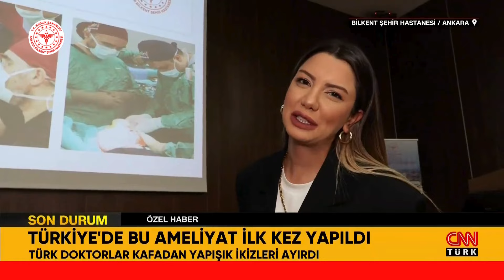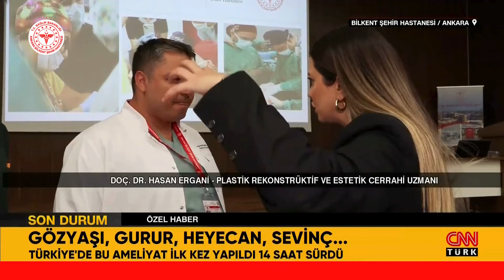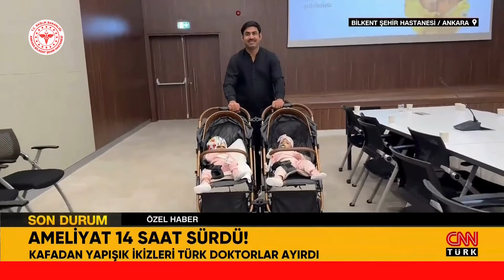Bilkent Şehir Hastanesi'nin Büyük Başarısı: Yapışık İkizler Başarılı Ameliyatla Ayrıldı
Türkiye'de daha önce böyle bir ameliyat yapılmamıştı. Hatta Türkiye'deki vakalar genellikle İngiltere'de ameliyat oluyordu. Ancak Ankara Bilkent Şehir Hastanesi, Türk doktorlarının liderliğinde bu zorlu operasyonu gerçekleştirdi. Dünya tıp camiasının yakından takip ettiği, 2 buçuk milyonda bir görülen kafadan yapışık siyam ikizleri Mirha ve Minal, Türkiye'de Bilkent Şehir Hastanesi'nde başarılı bir cerrahi operasyonla ayrıldı.

Sağlık alanında atılan devrim niteliğindeki adımlar ve yüksek teknolojiye sahip tıbbi cihazların Türk hekimlerinin ellerine emanet edilmesiyle, "yapılmaz" denilen tedavilerin altından artık bir bir kalkılıyor. Bu devrimsel gelişmelerin en önemli örneklerinden biri, Ankara Bilkent Şehir Hastanesi'nde gerçekleşen bu büyük ameliyat oldu.

Öyle ki bugünü anlayabilmemiz için 2020 yılına gitmemiz gerekiyor. Antalya'da kafadan yapışık siyam ikizi olarak dünyaya gelen Derman ve Yiğit, Cumhurbaşkanı Recep Tayyip Erdoğan ve eşi Emine Erdoğan'ın himayelerinde İngiltere'ye gönderilmiş, ameliyatla birbirinden ayrılmıştı. Çok zor ve çok riskli ameliyat, İngiltere'de Prof. Dr. Noor Ul Owase Jeelani tarafından yapılmıştı. Derman ve Yiğit, İngiltere'de birbirinden ayrıldıktan sonra tedavileri Türkiye'de devam etmişti. Cumhurbaşkanı Erdoğan'ın eşi Emine Erdoğan, Derman ve Yiğit kardeşleri hiç yalnız bırakmamıştı.

Ancak bu kez benzer bir vaka Türkiye’de başarıyla gerçekleştirildi. TÜRKİYE'DE BU AMELİYAT İLK KEZ YAPILDI, 14 SAAT SÜRDÜ
Derman ve Yiğit'in ameliyatını yapan İngiliz cerrah Prof. Dr. Noor Ul Owase Jeelani, İngiltere'de kendi hastası olan Mirha ve Minal bebekleri Türkiye'ye gönderme kararı aldı. Ankara Bilkent Şehir Hastanesi'nin bu ameliyata hazır olduğunu söyledi. Bu büyük operasyon için Bilkent Şehir Hastanesi seçildi ve süreç başlamış oldu.

İki ameliyatın ardından Mirha ve Minal bebekler, Türk doktorlarının elinde başarılı bir şekilde ayrıldı. 14 saat süren zorlu operasyon, Türk cerrahlarının yüksek deneyimi ve Ankara Bilkent Şehir Hastanesi'nin modern altyapısı sayesinde başarıyla sonuçlandı. Bu operasyon, Türkiye’de ilk kez gerçekleştirildi ve sağlık alanında yeni bir dönüm noktası oldu.

GÖZYAŞI, GURUR, HEYECAN, SEVİNÇ...
Ameliyatı gerçekleştiren Türk doktorları, bu başarıdan duydukları gurur ve mutluluğu CNN TÜRK'e anlattı. Dünya çapında yankı uyandıran bu operasyon, Bilkent Şehir Hastanesi’nin yetkinliğini ve Türkiye’nin sağlık alanındaki gücünü bir kez daha gözler önüne serdi.